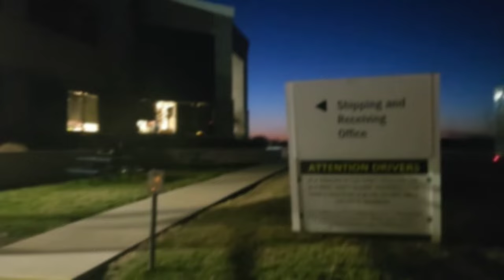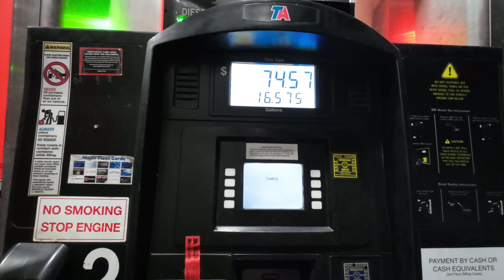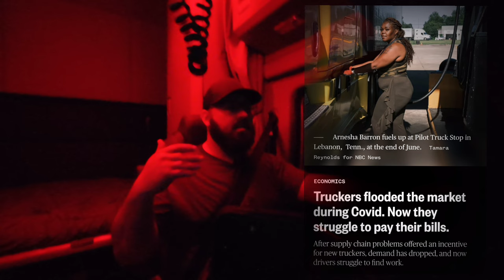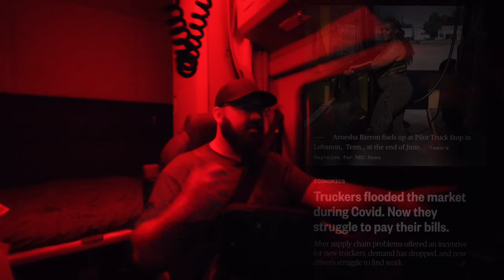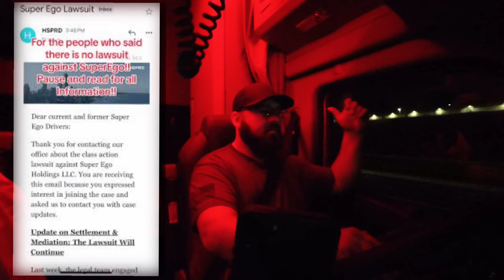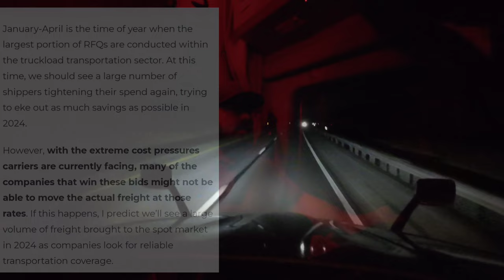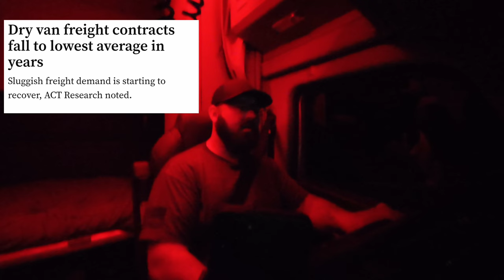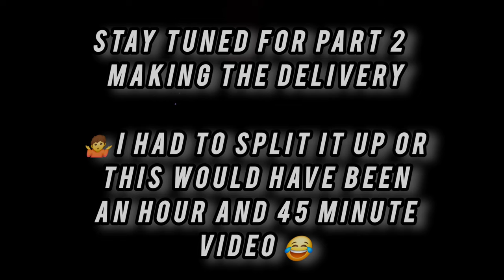THE CHALLENGES YOU'RE GOING TO FACE IN TRUCKING THIS YEAR 2024 + HALF MOON NY SYSCO DELIVERY PT 1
Whether that be straps, tarps, bungies, edge protectors,chains, binders and a whole host of other products Mytee Products will have it with fair prices and quick shipping.

*Would you love if your business banking and taxes were all in one place and seamlessly worked together With easy access right from your phone.

Instead of learning about how taxes work right before tax return is due, it's easier  to stay informed and stay organized throughout the year with Found. Found  makes it incredibly easy, It
 prompts you to learn more about expenses and based on your spending patterns. everything is is available right in the app and seamlessly automatically calculates your taxes throughout the year on a day-by-day basis.

I highly recommend you at least giving it a try 👍